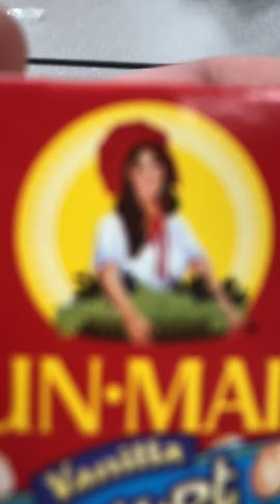becoming a raisin before you die asmr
raisins raisins raisins raisins raisins i wish i was happy raisins raisins raisins